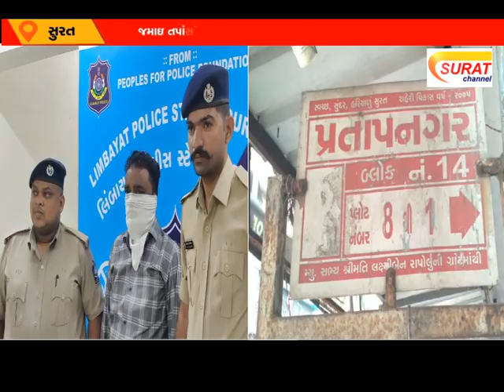ટ્યુશન ક્લાસ ધરાવતાં જમાઈને બદનામ કરવાસ સસરાનું કારસ્તાન